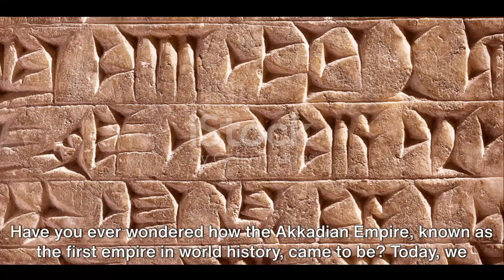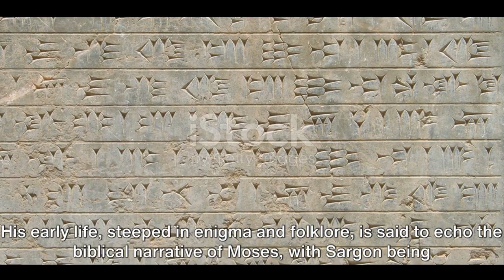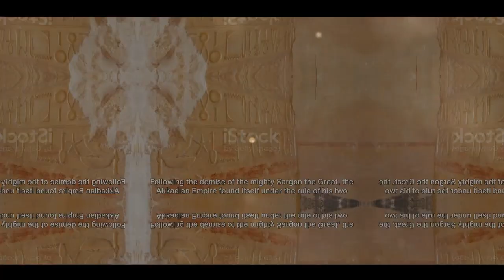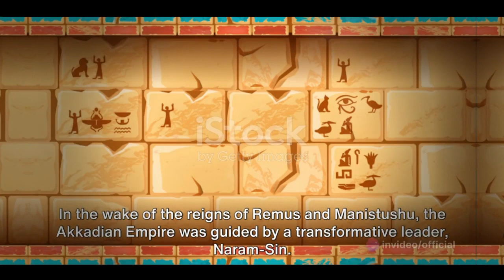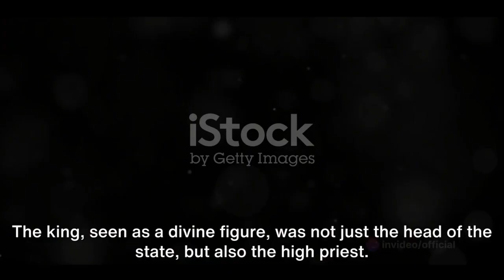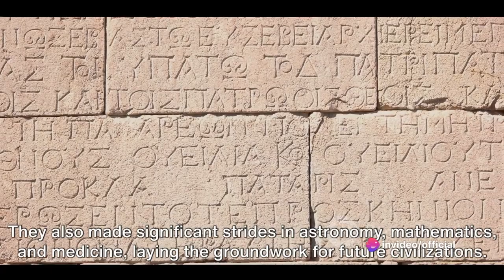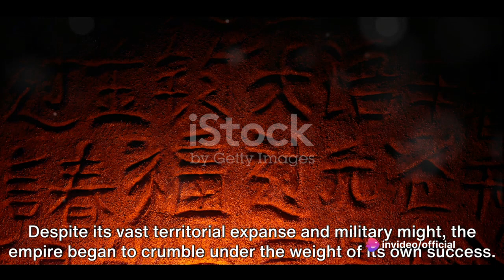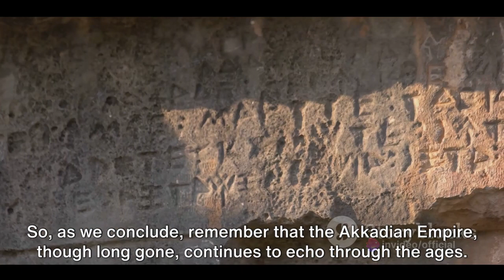The Rise and fall of the Akkadian Empire: Lost Civilization Revealed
images from istock
video by invideo

00:00:00
The Rise of the Akkadian Empire

00:00:45
The Architect of the Akkadian Empire

00:02:57
The Twilight Years of Sargon the Great

00:04:35
The Reign of Rimush and Manishtushu

00:06:40
The Reign of Naram-Sin of Akkad

00:08:54
The Submission of the Sumerian Kings

00:10:32
Governance and Law

00:12:22
Society and Culture of the Akkadian Empire

00:14:08
The Territorial Expansion of the Akkadian Empire

00:16:04
The Fall and Legacy of the Akkadian Empire

00:17:42
Conclusion of the Akkadian Empire

00:19:19
End Sting